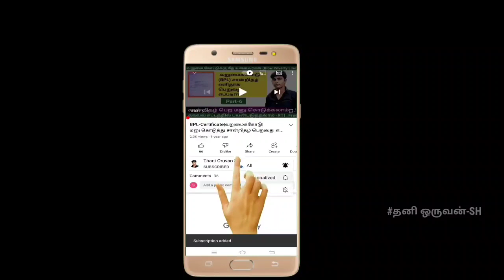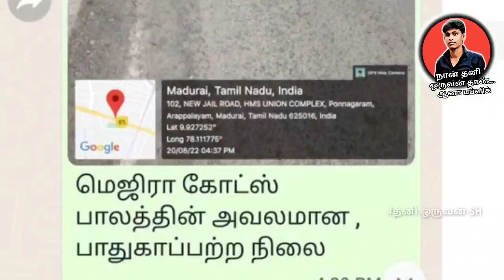police complaint|IPC section 304(A)|உங்களுக்கு உடனடியாக தீர்வு கிடைக்கும்|சட்டம் விழிப்புணர்வு தேவை